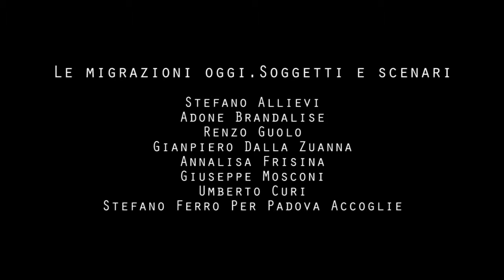Convegno "Le migrazioni oggi. Soggetti e scenari": Stefano Ferro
Padova - Sabato 7 novembre 2015 - Aula Magna, Palazzo del Bo - Università degli Studi di Padova